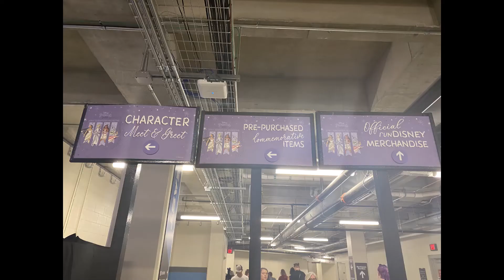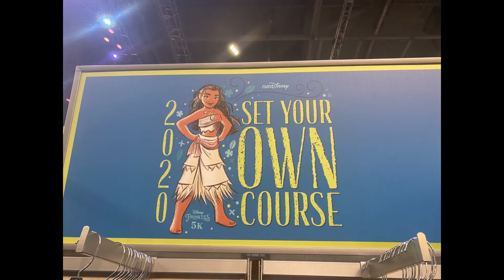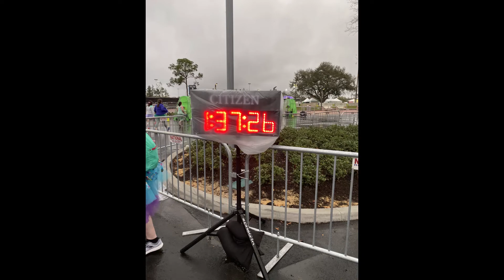2020 Princess Half Marathon Weekend Expo Merchandise & 2020 Princess 5k